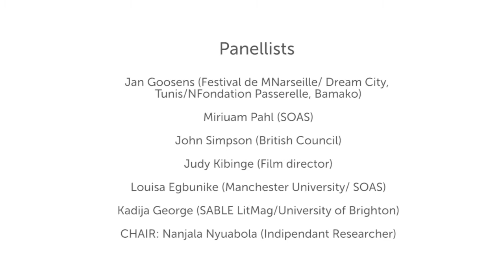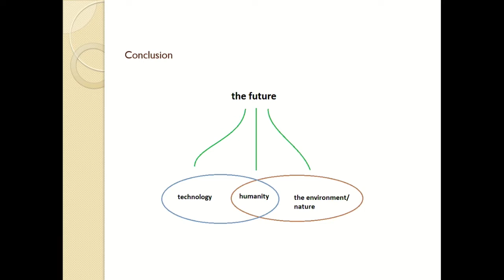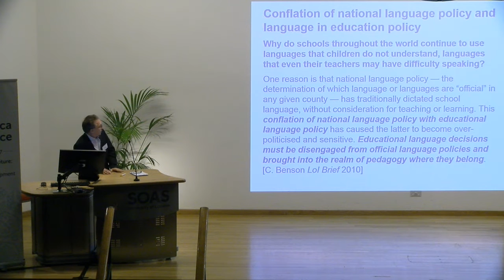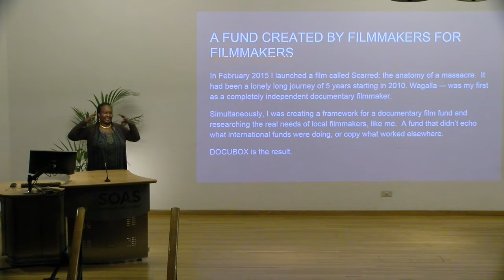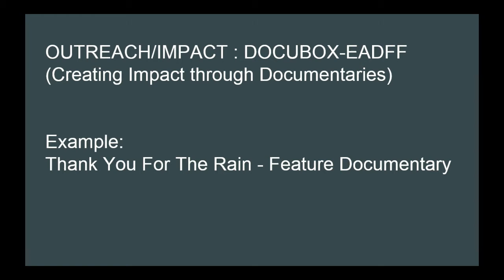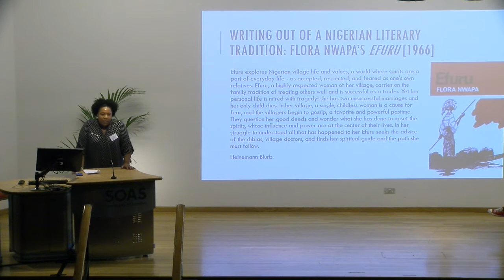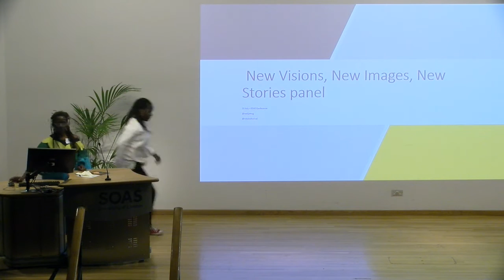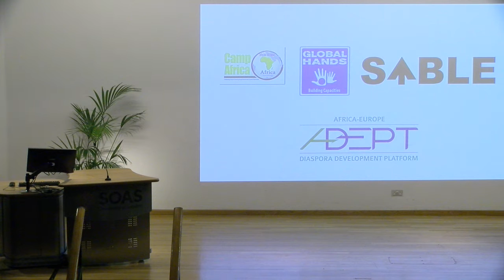SOAS Africa Conference 2017 ‘New visions, new images, new stories’, SOAS University of London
The third panel ‘New visions, new images, new stories’ at the SOAS Africa Conference 2017 at SOAS University of London on 21 July 2017.

PANELLISTS
Miriam Pahl (SOAS) – Wars of Existence: Diverging the
Trajectories of Technology and the Environment in African Science
Fiction
John Simpson (British Council) – Heightened linguistic diversity
in African classrooms: the challenge to inclusive education
Judy Kibinge (Film director) - Creating spaces and funding
opportunities for East African Artists: the case of Docubox
Louisa Egbunike (Manchester University/SOAS) - Nigerian
literature in focus: Writing Nigeria through a ‘new’ lens
Kadija George (SABLE LitMag/University of Brighton) -
Creating a festival: inspiring a nation
CHAIR: Nanjala Nyabola (Independent Researcher)